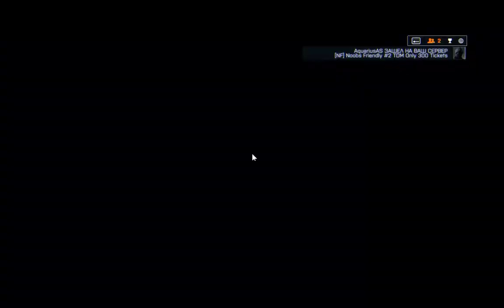Battlefield 4 Locker TDM 57-11